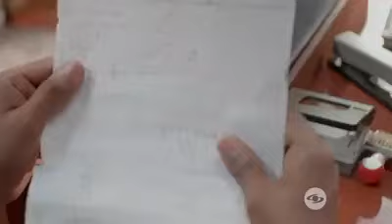La Dinastia Morales Capitulo 18 2/1